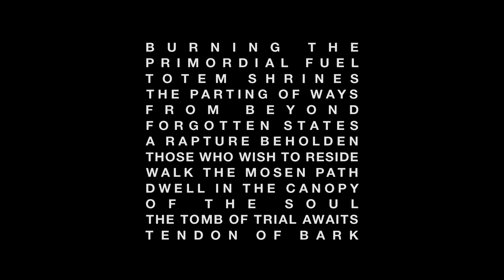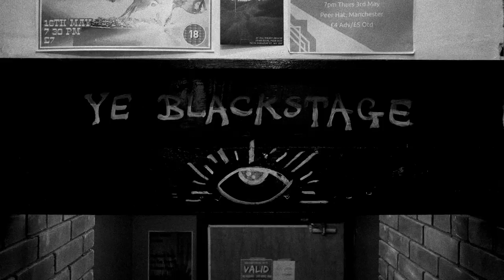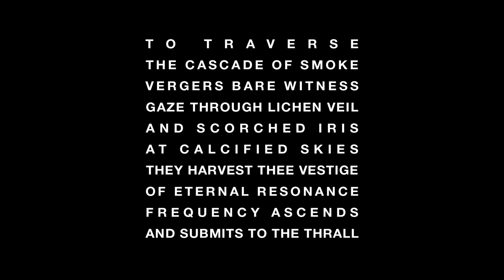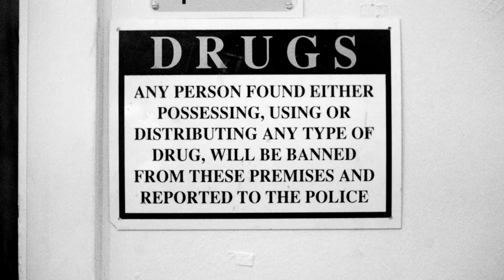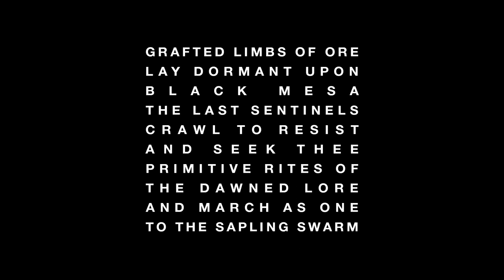Winds Moan Pt. 2 (2018)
A short film by gardenback featuring the bands Wren and death engine.

All credits to gardenback.